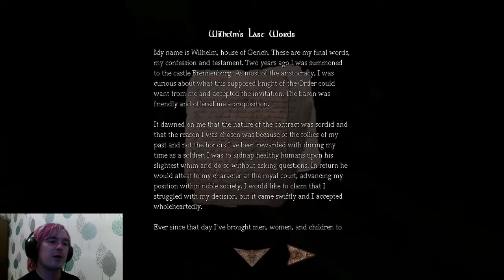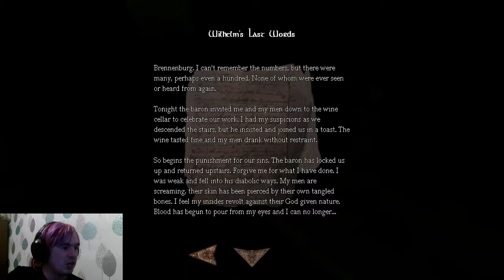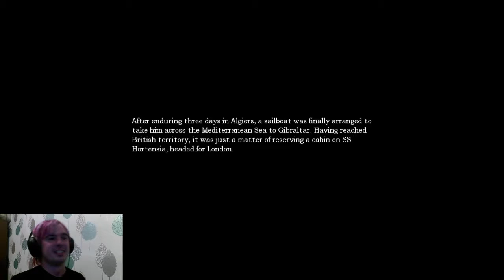Going crazy - Amnesia: The Dark Descent - Part 4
In todays acid creatingly creepy episode of Amnesia: The Dark Descent I explore the wine cellar in search of ingredients to make the acid required to melt the weird fleshy substance.

Want to have a chat? Why not comment about the video or you could join in on the discussion on Twitter

About me:
I'm just your average gamer really. Just turned 30 and decided that filming myself gaming seems like a fun way to express myself! I tend to do ridiculously random things while gaming which are often funny. I am a complete mess any time I play a horror game which I'm sure is entertaining to watch. And if you're wondering about the ridiculously useless artwork around my channel it was drawn by me with my amazing talent for not being able to draw!